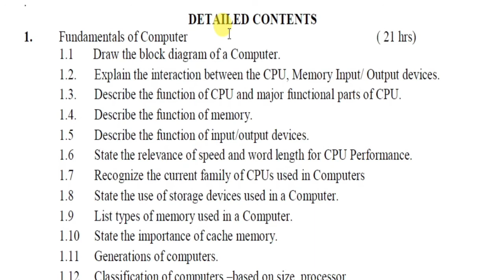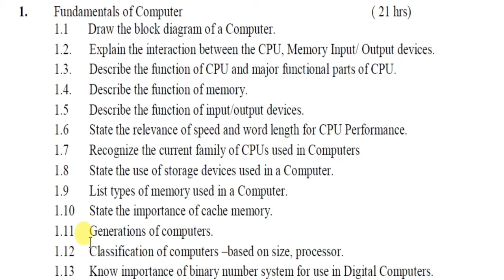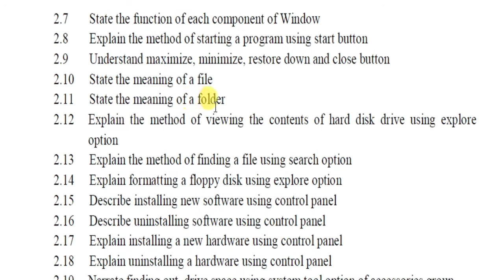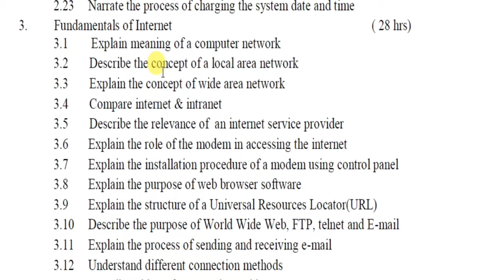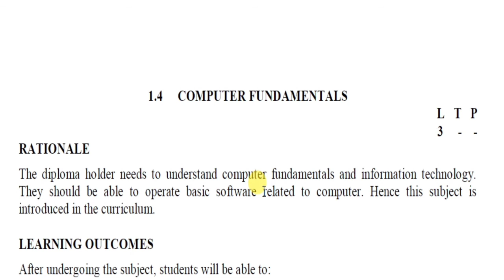HSBTE Exams | Computer Fundamental Syllabus | Tech Education | HSBTE Notes | 1st year syllabus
As per Annual Pattern of HSBTE Syllabus of first year.
This Video " Computer Fundamentals Syllabus | HSBTE Exams | Tech Education | HSBTE Notes" describes in brief about the pass pattern , syllabus of internal & external Exams and syllabus of Computer Fundamental subject of 1st Year Diploma .
On this channel "Tech Education" we are providing quality videos on complete syllabus as per HSBTE diploma .